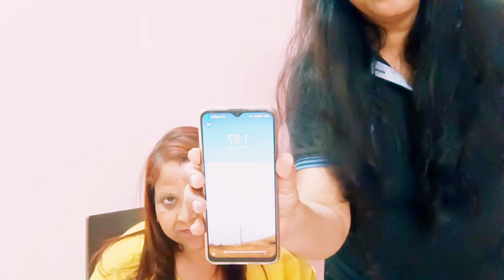ऐसा अनोखा keretin treatment ना देखा होगा ना सुन होगा आज देखे एक beautition और एक है vlogger#ratlam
ऐसा अनोखा keretin treatment ना देखा होगा  ना सुन होगा आज देखे 👍एक beautition  और एक है vlogger

beauty parlour address

pinkstar beauty hub & makeupstudio
 37, lakkadpitha, chandnichok
opposite UCO bank